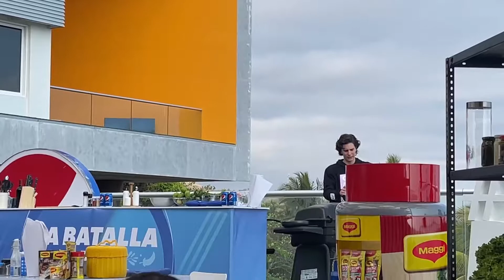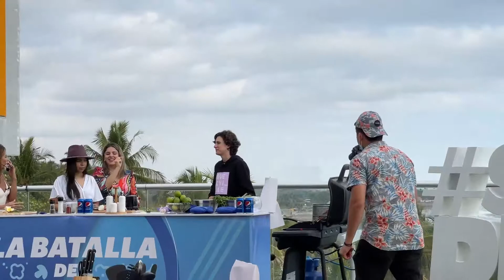CONOCI a ROBER GRILL en una MASTER CLASS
Ven a ver como conoci a Rober Grill y como estuve en una Master class de Rober Grill.

¿Me quieres seguir guapo/a?